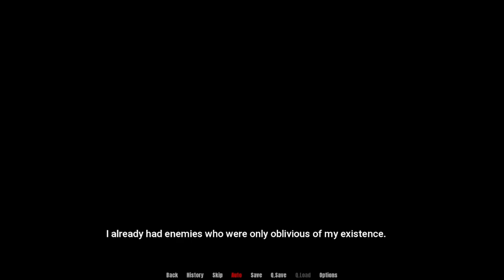New Beginnings Path To Dominion Chapter 2 Part 29